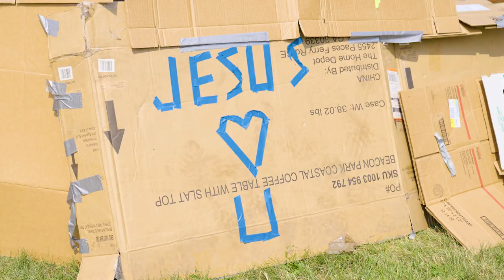Summer Camp - Week 6 - No Worries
GOD WINS